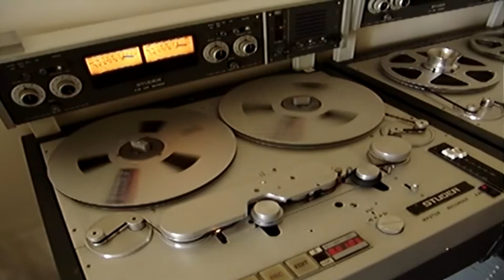John Snagge's London - The Black Museum (Audio recording)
The Black Museum

Introducing the listener to the famous Metropolitan Police Black Museum, this is a short programme in sound only, produced by Roger Clark and broadcast on Radio London in the 1970s. It is presented by John Snagge, the well-known veteran British broadcaster, who had a distinctive, sonorous voice and an 'old school' image.